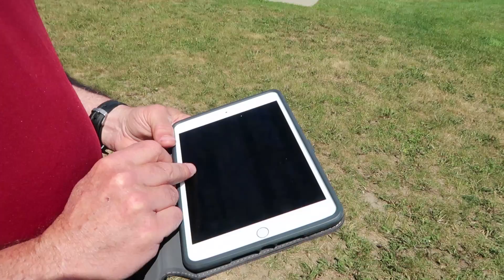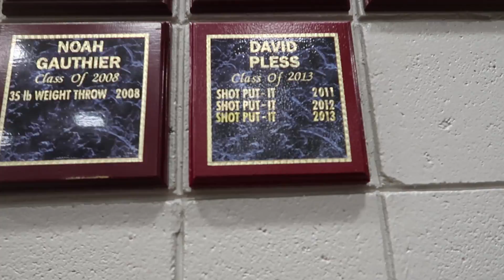I THROW SHOT PUT - Learn Rotational Technique with David Pless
Thank you guys for watching this video! I hope you enjoy watching me throw the shot put with Olympic hopeful David Pless. David trains in Portland at Concordia University, and is an All-American thrower in college at Bates College. In this video, David teaches me the rotational shot put, and helps me learn the fundamentals of grip, footwork, and technique I need to get the ball to go the distance.

Hi, I'm Meg. I make videos for my strongstrongfriends.
I'm an ISSA Certified Personal Trainer, USA Powerlifting Club Coach, and Nationally competitive powerlifter.
I help lifters from beginner to advanced get comfortable with a barbell, and build strength and muscles with powerlifting style training. My channel is full of videos that explore what it means to be a strength athlete, and what it means to use strength in every day life, or other avenues of athletics or fitness. Join me in my series playlists when I Train Like a Pro, Train Like a Fitspo, or catch a quick lifting tip or fitness advice with 5 minute Friday.

and learn more about the services we offer, or hear testimonials from our clients.